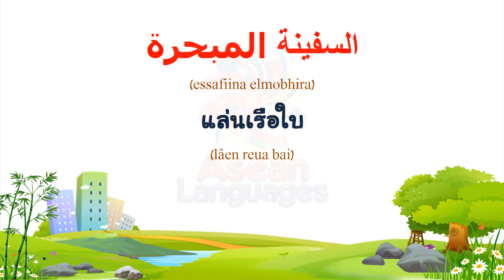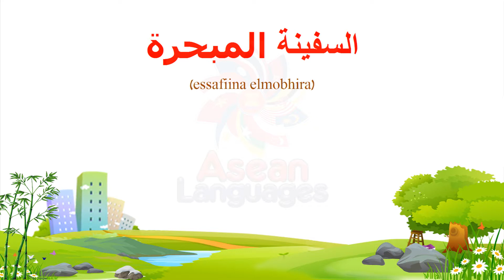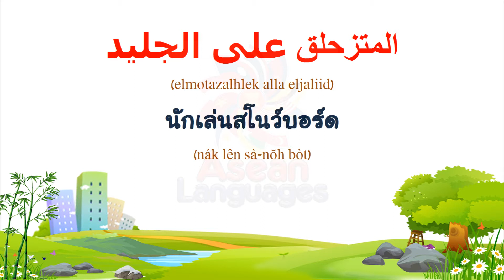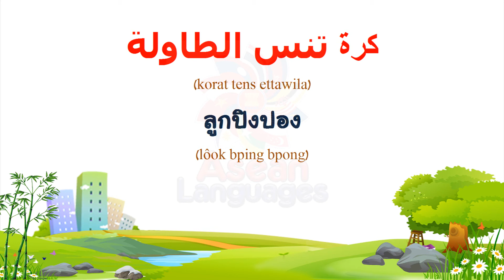ภาษาอาหรับ - คำศัพท์เกี่ยวกับกีฬา #5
(Thai to Arabic)